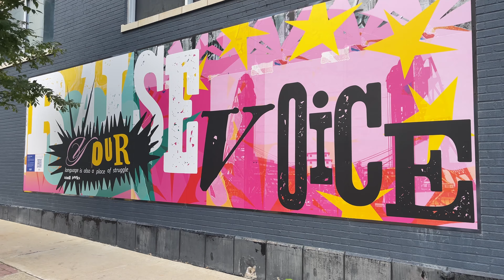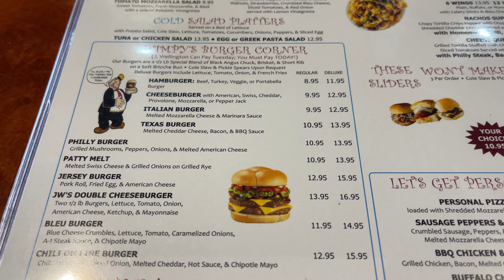Cheese Burger at Annabella's Kitchen Newark NJ Ep 102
In this episode, I went to Annabella's Kitchen in Newark NJ and ordered the Wimpy CheeseBurger. I had no idea what I was getting myself into, but I'm glad I went!

If you're looking for a delicious burger that'll fill your appetite, then you need to check out Annabella's Kitchen. This restaurant is known for its delicious burgers,  and more, and you won't be disappointed if you order one! Plus, the atmosphere is fantastic! We are looking forward to getting back there to enjoy their comedy show while trying more of their specialties.